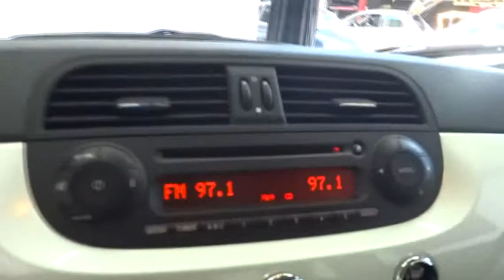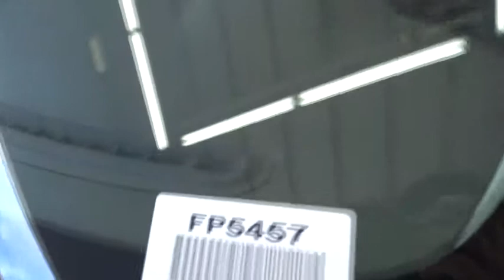2015 FIAT 500 Costa Mesa, Huntington Beach, Irvine, San Clemente, Santa Monica, CA FP5457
2015 FIAT 500